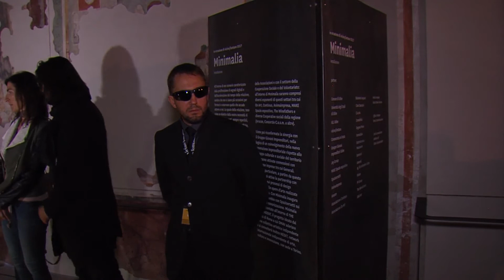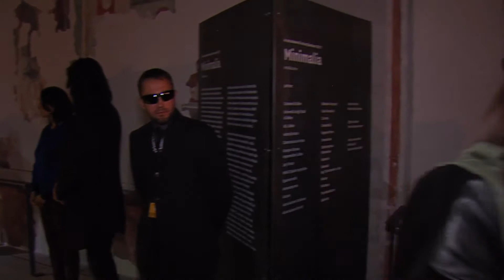Minimalia_texture. La performance per la presentazione dell'installazione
Minimalia, il nuovo progetto del collettivo di Social Art DMAV (Dalla Maschera Al Volto), propone in occasione di vicino/lontano la prima tappa di un percorso espositivo diffuso, che vedrà nel corso dell’estate 2017 altri interventi in vari luoghi di Udine. In uno scenario caratterizzato dalla proliferazione di segnali digitali e dall'accelerazione esponenziale delle nostre vite, non ci sono occasioni per fermarci e osservare quello che accade attorno a noi. Lo spazio della relazione è occupato da notifiche, tasti di invio, informazioni in overload. Nella chiesa di San Francesco, con una installazione suggestiva e provocatoria, Minimalia esplora la complessità di questo scenario, mescolando giochi di percezione, rituali ossessivi, mistica digitale e momenti di contemplazione incantata.

DMAV-Dalla Maschera Al Volto Collettivo di social art che lavora in tutta Italia esplorando il rapporto tra arte contemporanea e rigenerazione urbana, entrando in relazione profonda con le comunità e generando percorsi di consapevolezza sociale attraverso i linguaggi creativi. Il collettivo si esprime attraverso fotografia, performance, videoinstallazioni, musica elettronica. Nel 2016 il gruppo è stato selezionato per far parte del progetto The Independent, del MAXXI di Roma, dedicato ai collettivi europei indipendenti.

Un progetto di DMAV in collaborazione con:
Comune di Udine, Casa Cavazzini, Università di Udine, vicino/lontano
Con la collaborazione creativa di design e making di Joy
sonorizzazioni di Spazioersetti